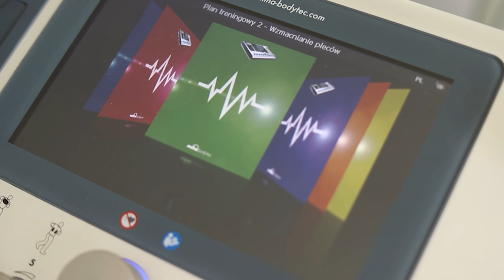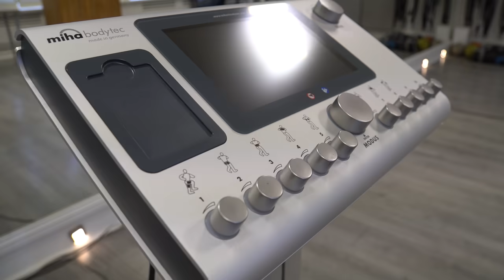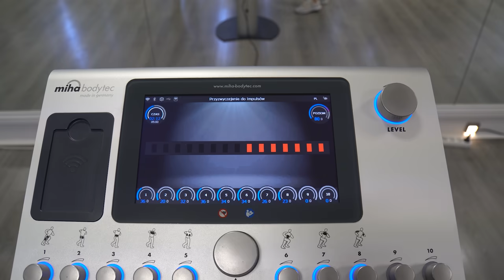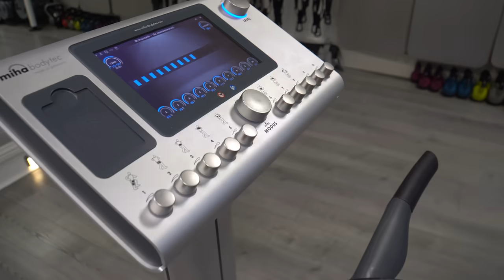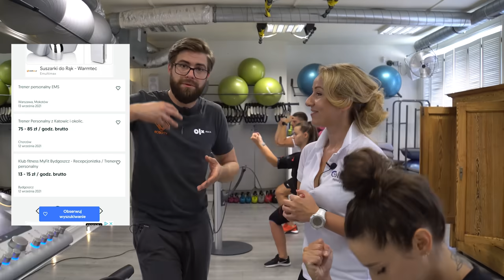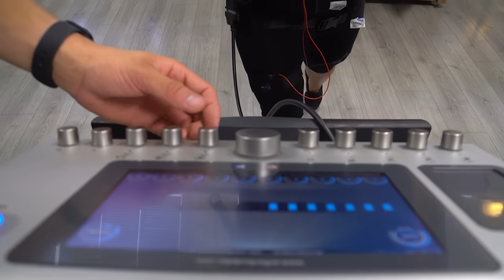PRACA TRENERA - ILE ZAROBISZ TRENUJĄC INNYCH? | DO ROBOTY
Nowoczesny trener? Trener przyszłość? Trening EMS? O co w tym wszystkim chodzi? W dzisiejszym filmie otrzymacie odpowiedzi na te pytania.

A jeśli chcecie zobaczyć backstage nagrań kolejnych odcinków wbijajcie na instagram